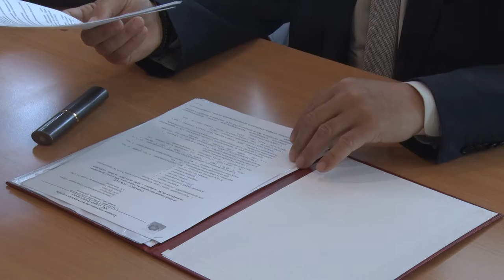Десна-ТВ: В администрации Десногорска состоялось плановое совещание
Глава Десногорска Андрей Шубин и представители городских организаций провели плановое еженедельное совещание. Подробности в сюжете.